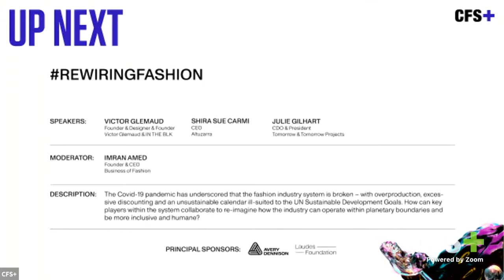Rewiring Fashion | Victor Glemaud, Shira Sue Carmi, Julie Gilhart, Imran Amed | CFS+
CFS+ Plenary Panel

The Covid-19 pandemic has underscored that the fashion industry system is broken – with overproduction, excessive discounting and an unsustainable calendar ill-suited to the UN Sustainable Development Goals. How can key players within the system collaborate to re-imagine how the industry can operate within planetary boundaries and be more inclusive and humane? Watch the conversation between Victor Glemaud, Shira Sue Carmi, Julie Gilhart, moderated by Imran Amed.